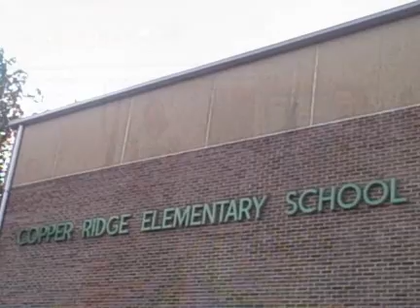First day of school at Copper Ridge Elementary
A glimpse of the first day of the 2010-11 year at Copper Ridge Elementary School in Powell.